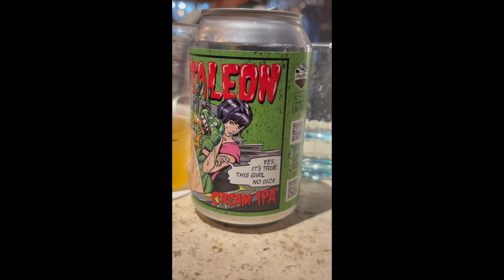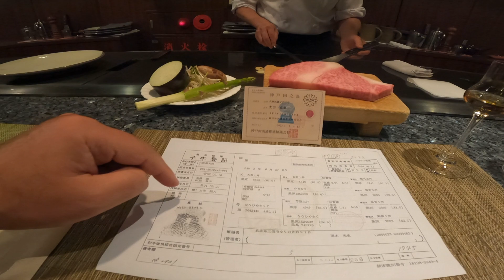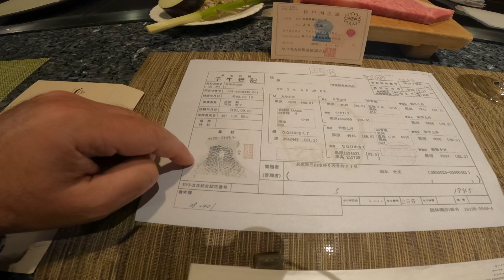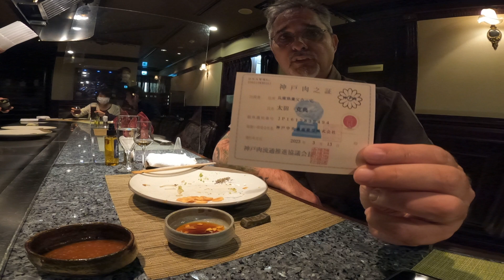Osaka, Kobe, Hiroshima, and back in 24hrs Love Japan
Osaka, Hiroshima , Kobe and back .. 24hrs in Japan .. Awesome trip on the highspeedtrain

Crypto donations (ETH) to some of the charity work i do,